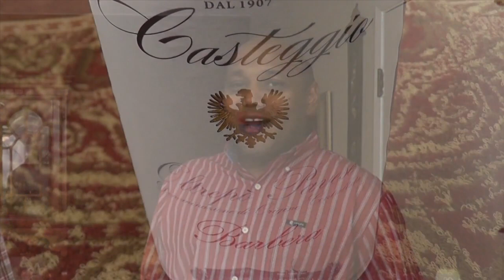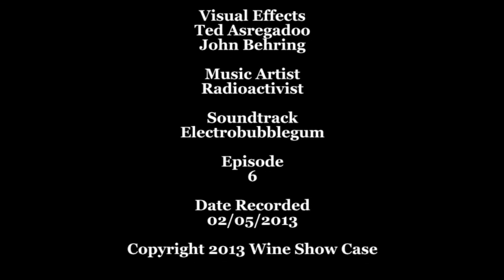Wine Showcase Episode 6 Cantina Casteggio Barbera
Wine Showcase

Episode 6

Date: 2/05/2013

Starring
Steve Fox
John Behring

Directed by
Ted Asregadoo

Cantina Casteggio
Barbera
2010
Cantina Casteggio Winery
Piedmont , Italy

Alc 12.5% By Vol.

Purchased from Bevmo Sale for $8.99
Bevmo regular price $11.99
MSRP price $14.99